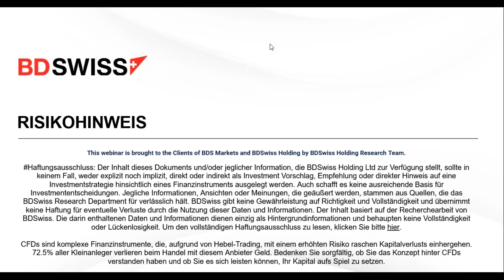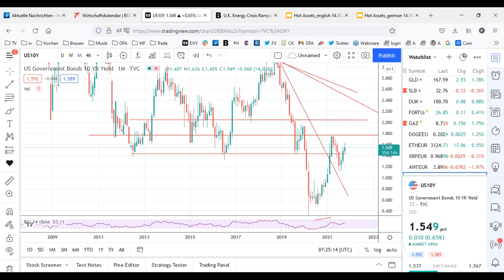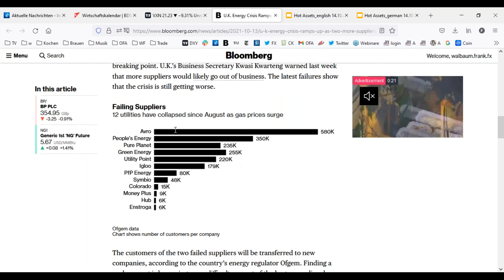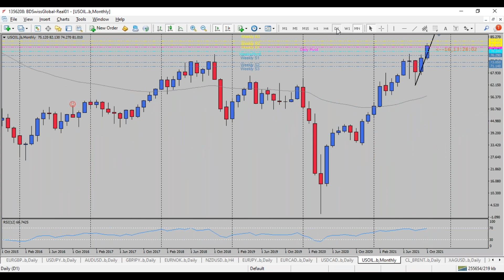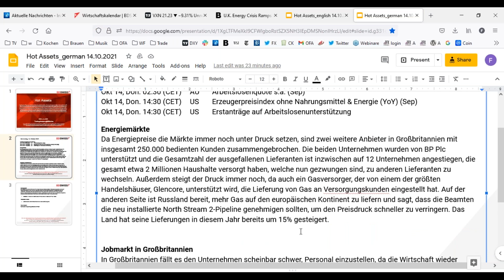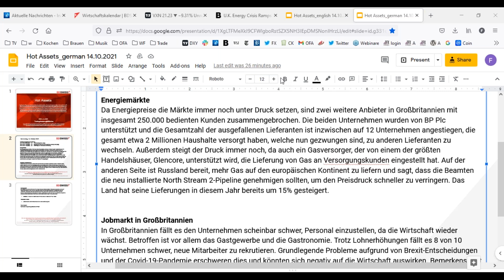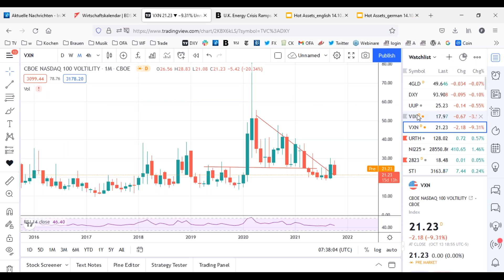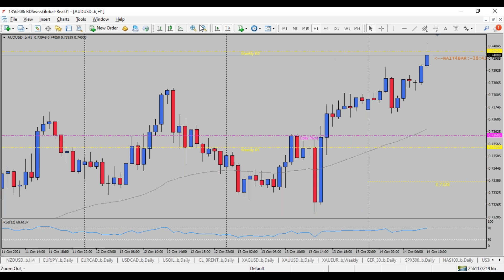Dollar und Anleihenrenditen verlieren an Momentum | BDSwiss Frühstücksbörse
-Energiemärkte
Da Energiepreise die Märkte immer noch unter Druck setzen, sind zwei weitere Anbieter in Großbritannien mit insgesamt 250.000 bedienten Kunden zusammengebrochen. Die beiden Unternehmen wurden von BP Plc unterstützt und die Gesamtzahl der ausgefallenen Lieferanten ist inzwischen auf 12 Unternehmen angestiegen, die gesamt etwa 2 Millionen Haushalte versorgt haben, welche nun gezwungen sind, zu anderen Lieferanten zu wechseln. Außerdem steigt der Druck immer noch, da auch ein Gasversorger, der von einem der größten Handelshäuser, Glencore, unterstützt wird, die Lieferung von Gas an Versorgungskunden eingestellt hat. Auf der anderen Seite ist Russland bereit, mehr Gas auf den europäischen Kontinent zu liefern und sagt, dass die Beamten die neu installierte North Stream 2-Pipeline genehmigen sollten, um den Preisdruck schneller zu verringern. Das Land hat seine Lieferungen in diesem Jahr bereits um 15% gesteigert.

-Jobmarkt in Großbritannien
In Großbritannien fällt es den Unternehmen scheinbar schwer, Personal einzustellen, da die Wirtschaft wieder wächst. Betroffen ist vor allem das Gastgewerbe und die Gastronomie. Trotz Lohnerhöhungen fällt es 8 von 10 Unternehmen schwer, neue Mitarbeiter zu rekrutieren. Grundlegende Probleme aufgrund von Brexit-Entscheidungen und der Covid-19-Pandemie erschweren dies und könnten sich negativ auf die Wirtschaft auswirken. Bemerkenswert ist auch, dass die Stellenangebote auf einem Allzeithoch sind.